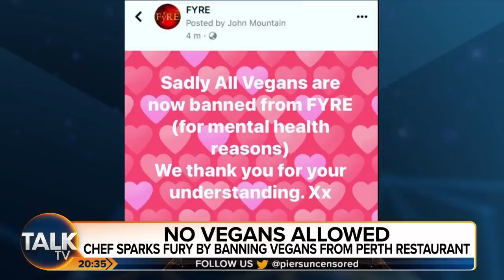PIERS MORGAN VS JOEY CARBSTRONG | LIVE UNCENSORED (2023)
Back on Piers Morgan for the long awaited ROUND 2